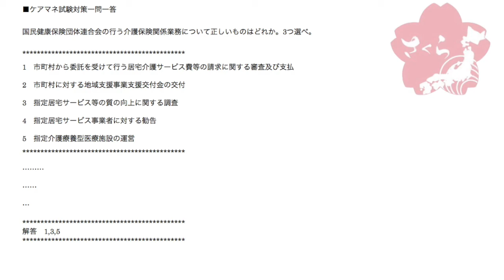ケアマネ一問一答：試験直前対策›介護支援分野›国民健康保険団体連合会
国民健康保険団体連合会の行う介護保険関係業務について
正しいものはどれか。3つ選べ。

1　市町村から委託を受けて行う居宅介護サービス費等の請求に関する審査及び支払
2　市町村に対する地域支援事業支援交付金の交付
3　指定居宅サービス等の質の向上に関する調査
4　指定居宅サービス事業者に対する勧告
5　指定介護療養型医療施設の運営

1…介護サービス事業所や施設からの介護報酬請求内容を
審査し、不備や不正がなければ支払を行うということを
やっているのは国保連です。

市町村から委託を受けて行っています。

審査をする専門機関も設けられていて、これを
介護給付費等審査委員会といいます。

国保連に設置されます。

委員はサービス担当者代表、保険者代表、公益代表で
構成されます。

少し細かくなりますが任期は2年です。

委員は、国保連が委嘱します。

介護認定審査会や介護保険審査会と引っかけで
登場してきますので、違いを押さえておきましょう。

介護認定審査会の委員任期は2～3年(市町村条例)、
介護保険審査会の委員任期は3年です。

介護認定審査会の委員構成は、保健・医療・福祉に
関する学識経験者。

介護保険審査会は被保険者・保険者・公益の代表です。

介護認定審査会の委員は市町村長が任命し、
介護保険審査会の委員は都道府県知事が任命します。

2…これは支払基金です。

各市町村に介護給付費交付金、地域支援事業支援交付金を
交付するのは、社会保険診療報酬支払基金です。

国保連の問題のときは支払基金との引っかけが、
支払基金の問題のときは国保連との引っかけが
かならずといっていいほど出ます。

そういう前提で問題を捉える視点も重要です。

3…これはその通りです。

国保連は利用者さんからの苦情(軽微な)を受け付け、
事業所調査を行い、場合によっては事業所に助言や
アドバイスを行うことがあります。

受付→調査→助言

事業所の質の向上と利用者利益の保護のために
こういう役割も担っているということです。

4…勧告は行政権限です。

市町村や都道府県が担うものであって、
国保連にそこまでの権限はありません。

助言する程度です。

5…これはその通り、○です。

介護療養型医療施設に限ったことではなく、
介護サービス事業所や施設の運営全般を
行うことができます。

居宅サービスも施設サービスも地密サービスも
居宅介護支援も介護予防支援もです。

全てです。

試験対策で国保連と来たら4つを押さえます。

1:審査支払(介護給付費等審査委員会)
2:苦情受付、調査、助言
3:第三者行為求償事務
4:サービス事業所(施設)運営

第三者行為求償事務を市町村から委託を受けて
行っているというのも頻出のポイントです。

併せて押さえておきましょう。

以上より、この問題の正解は1、3、5の3つになります。

J